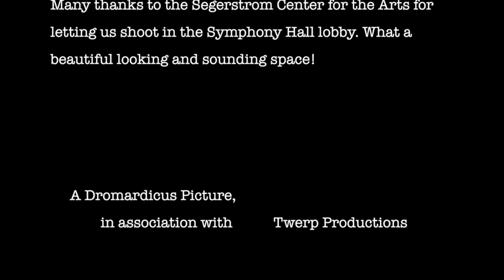"Don't Worry Baby"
Here is our "Sunday Intermission Cover" of "Don't Worry Baby". Originally by The Beach Boys, we thought this would be a great choice since we are in California, a few steps from the beach. Enjoy!

This video features Shaun Taylor-Corbett, with Nicolas Dromard, Wes Hart, Quinn VanAntwerp and Adam Zelasko

This was shot in the lobby of the Symphony Hall at the Segerstrom Center for the Arts in Costa Mesa, CA.